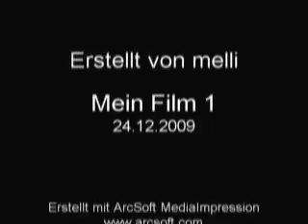für meinen liebsten.MPG